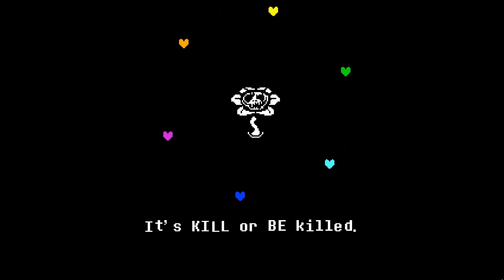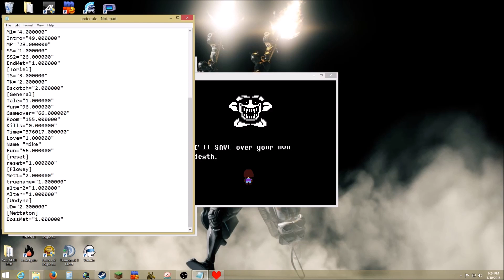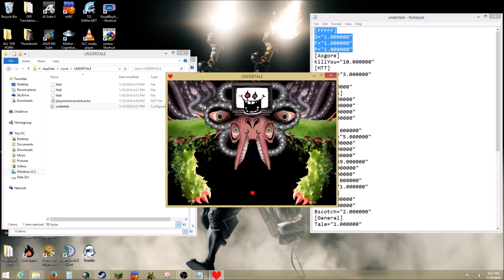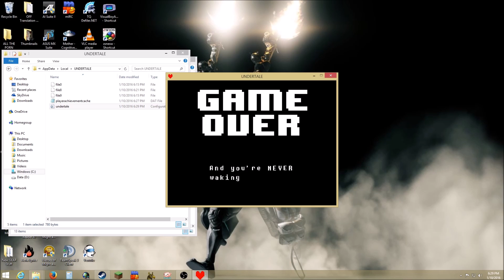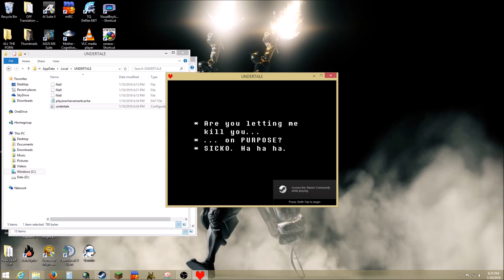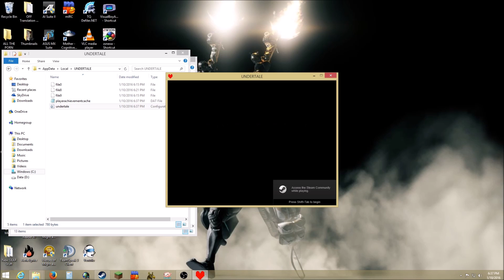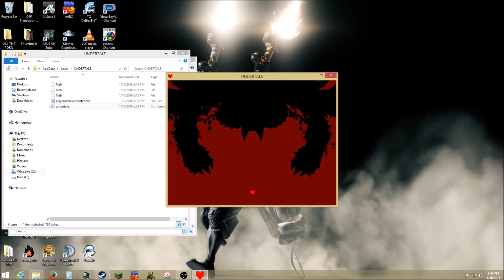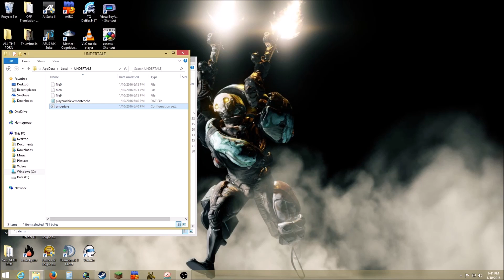Undertale E32 Meta battles with Flowey, pt1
WARNING - UNDERTALE SPOILERS. PLAY THE GAME AND/OR WATCH MY PREVIOUS TWO SERIES FIRST! kthx ^.^

After some minor technical issues and finishing our Duel with Asgore, we begin our exploitation of Flowey! Considering how wide he's broken a hole in the 4th wall during this infamous encounter, I decide to crawl through and mess with him as much as he messes with me...